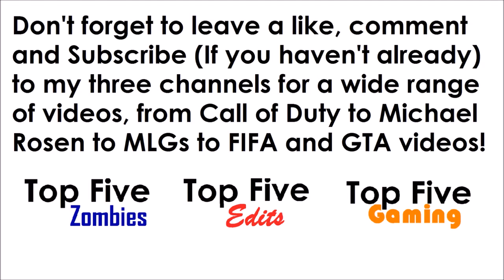'Man-O-War vs ICR-1' - Rifle Ruler R1 #3